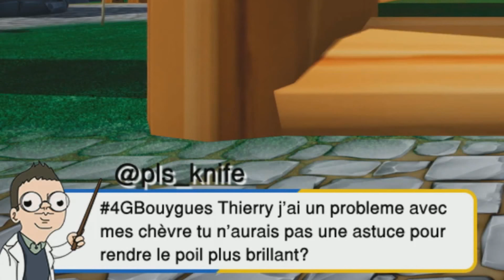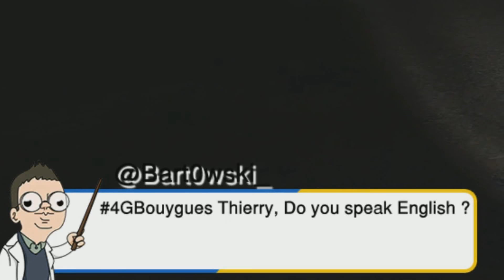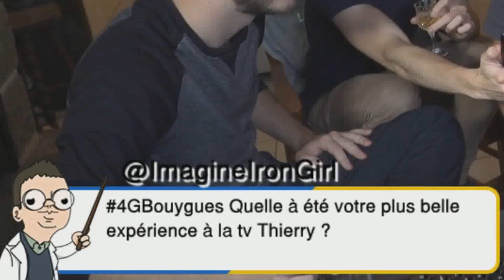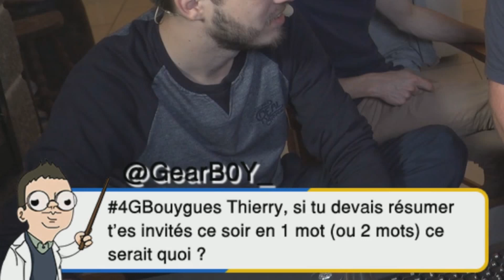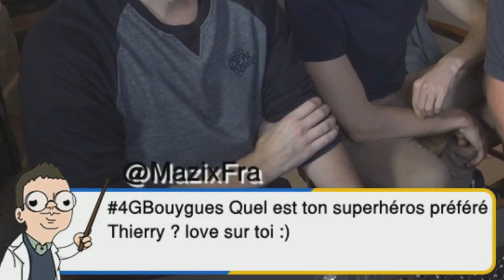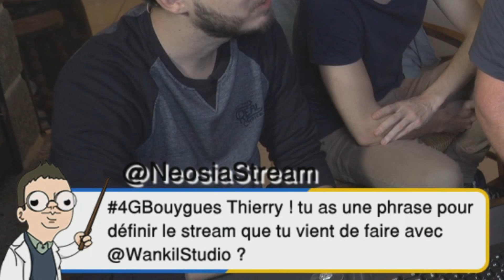LE RETOUR DES YOUTUBERS À LA FERME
On est retournés à la ferme de Thierry et on l'a même fait jouer aux jeux-vidéo !
Live réalisé grâce à un partenariat avec Bouygues et sa 4Gbox